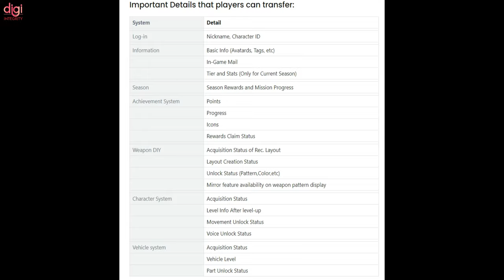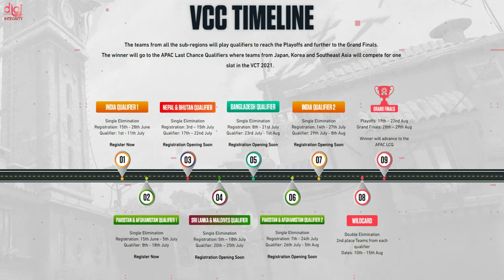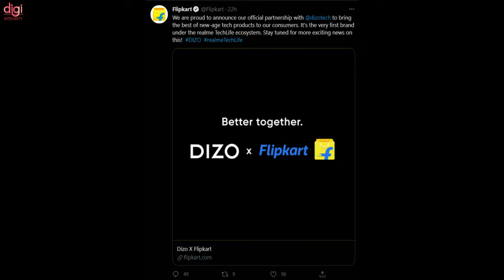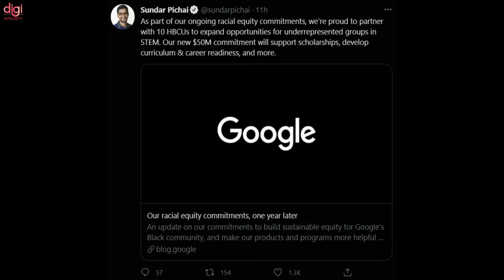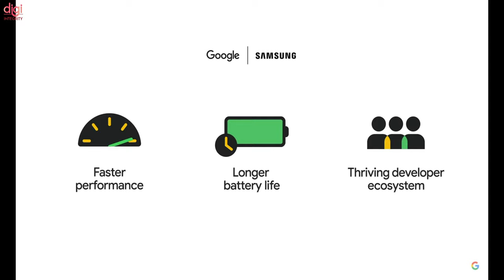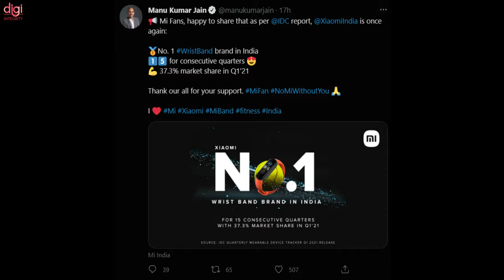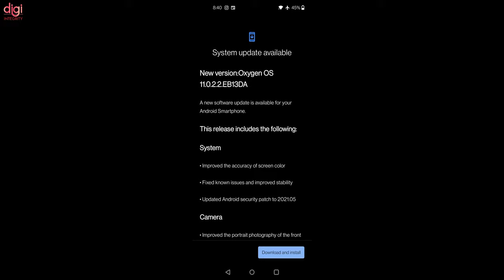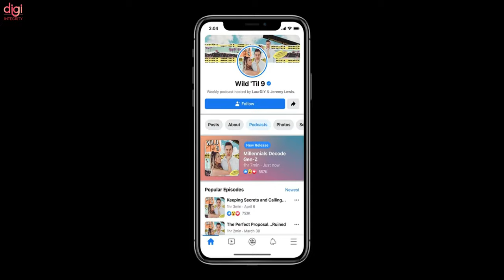Technews 110 | BGMI Is Finally Here,realme X9 Teased,realme Launch Event 24th, Swiggy Drone Delivery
Video Highlights
(0:00) : Headlines
(0:15) : Introduction
(0:20) : BGMI open beta version now available and Can Migrate From Old Account
(0:48) : Swiggy partners with ANRA to begin Drone Food Delivery trials in India
(1:01) : Registrations For Valorant Conquerors Champions Now Open In India
(1:44) : Realme Narzo 30 4G and 5G's and Smart TV 32" to launch date confirmed
(2:00) : Realme RMX3366 aka Realme X9 Teased For India with Realme Buds Q2
(2:35) : Realme TechLife Brand DIZO Partners With Flipkart To Deliver Its Products
(2:50) : Jio Continues To Lead On 4G Download Speeds
(3:22) : The Google Store Chelsea Opens June 17!
(3:39) : Google Pledges Another Rs. 113 Crore For India’s Covid Relief Efforts
(3:57) : Satya Nadella elevated as Microsoft chairman
(4:17) : Amazon removes another major accessory maker
(4:30) : Qualcomm confirms Snapdragon Wear 3100/4100 “capable” of running new Wear OS
(5:04) : Xiaomi No. 1 WristBand brand in India💪in Q1'21
(5:13) : Mysterious Infinix phone with stunning design appears in leaked render
(5:46) : The Motorola Defy is a rugged mid-range phone with Gorilla Glass Victus
(6:32) : Vivo Y12a Leaked Specifications Suggest It is a Rebranded Vivo Y12s 2021
(7:26) : OnePlus Nord CE 5G gets its second system update within hours from the first
(7:34) : Podcasts start coming to Facebook next week
(7:46) : China’s Pony.ai plans to begin commercial driverless robotaxi service in California in 2022
(8:40) : Thanks for watching

Technews 109 | BGMI Ban After Launch?, Windows 11 First Look, HONOR 50 series, tic watch e3, Vivo V21e 5G

Technews 108 | 5G in India, Realme GT 5G & Pad, Realme buds Q2, Flying Taxi Coming, YT Good News, etc

TechNews 107 | OnePlus Nord 2 = realme X9 Pro, Elon Musk, Mi Watch, Amazon Luna, Beats Studio Buds, etc

Technews 106 | Galaxy M32📅Confirmed, Nord N200 5G Full Specs Leaked, Cooling fan for iPhone 12 series